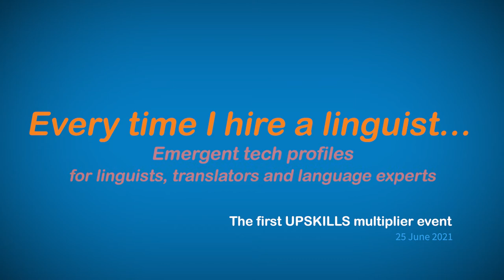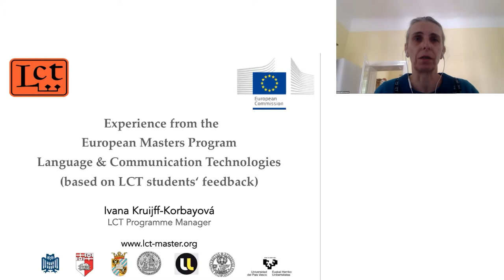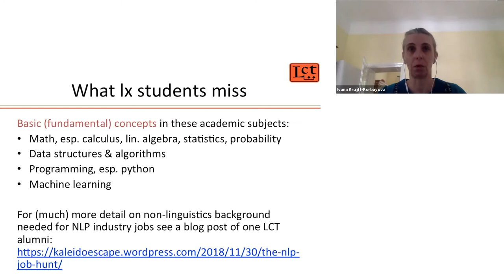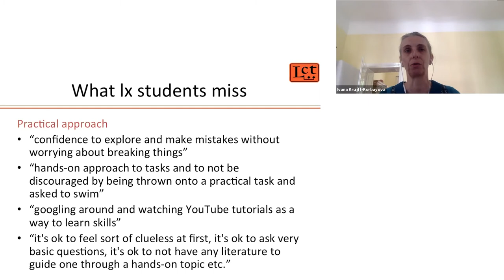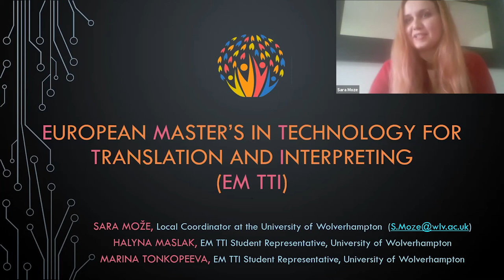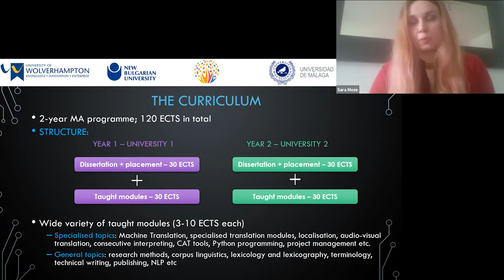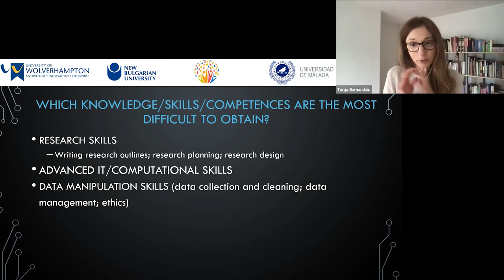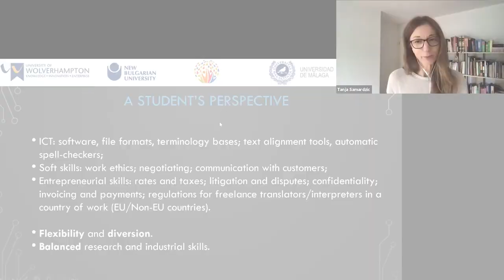Studying language with science and technology: A wish list from two Erasmus Mundus masters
Every time I hire a linguist… Emergent tech profiles for linguists, translators and language experts

The first UPSKILLS multiplier event – 25 June 2021